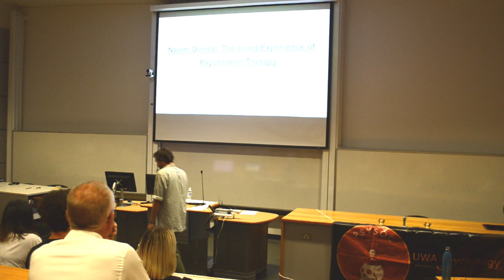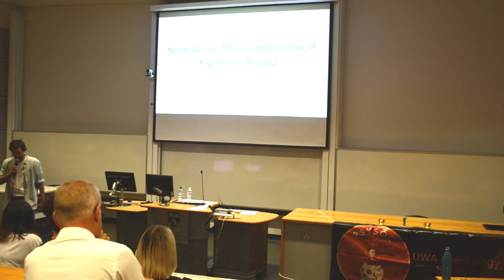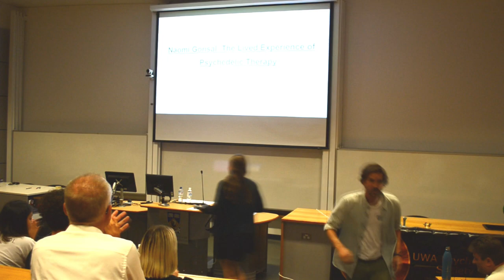Andy Crane - SSDP UWA (Psychedelic Renaissance w Dr. Stephen Bright)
Event held by Students for Sensible Drug Policy UWA (SSDP), PsySoc - UWA Psychology Society, UWA Undergraduate Philosophy Society.
 'Hear academics speak on their past and present research on psychedelics. Scientific research has brought a resurgence of interest in the therapeutic and spiritual value of psychedelic drugs. Join us as we delve into the psychological and philosophical implications of this psychedelic renaissance.'
Featuring:
Dr Stephen Bright (ECU)
(PhD ClinPsych, Researcher and Lecturer in Addiction Studies)
Dr Mathew Martin-Iverson (UWA)
(PHD, Researcher in neuro-psycho-pharmacology)